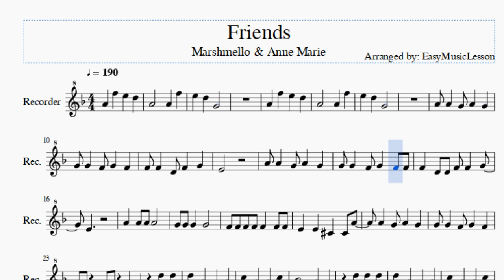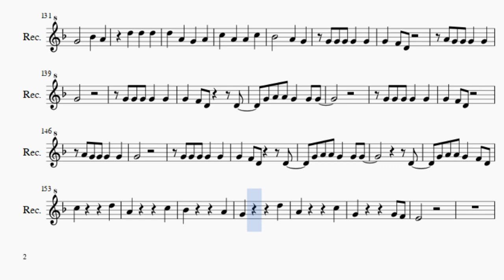Recorder Sheet Music: How to play Friends by Marshmello & Anne Marie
Here is a sheet music/tab video on the song Friends by Marshmello & Anne Marie on the recorder. A recorder sheet music arrangement which is transposed to notes that are easily played by recorder, for the song Friends by Marshmello & Anne Marie.

EasyMusicLesson teaches you to play the your favorite instrument, through well-arranged sheet music so that you too can learn how to play Friends by Marshmello & Anne Marie on the recorder as fast as you can. A recorder sheet music with backing tracks to help your play the song better.